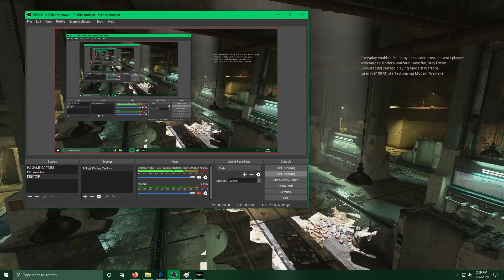secret MP5K gameplay